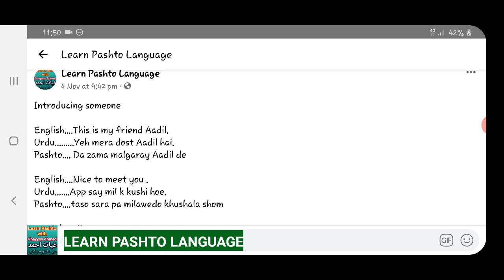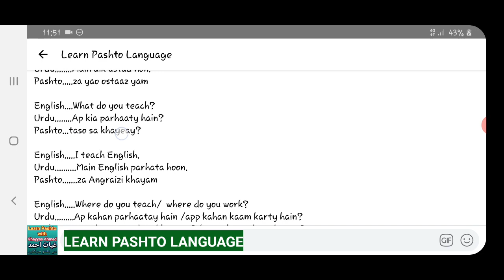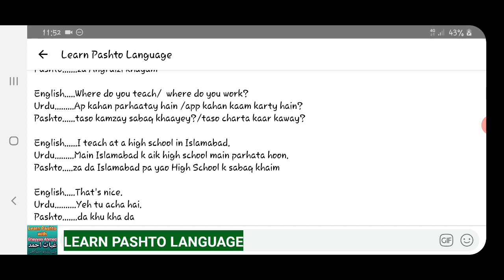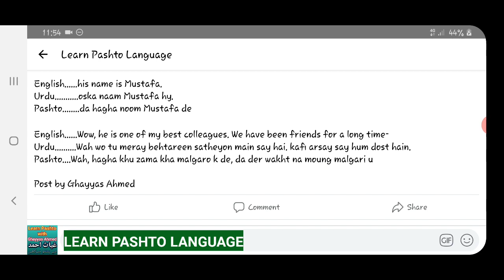Introducing someone in Pashto | Introduction in Pashto | Learn Pashto Language with GHAYYAS Ahmed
How can I introduce myself in Pashto?
What is the history of Pashto language?
Is Pashto easy to learn?
How do you introduce yourself in an informal meeting?
How do you introduce yourself in Mexican?

How are you in Pashto
Thanks in Pashto
You are welcome'' in Pashto
Yes in Pashto
How are you in Pashto audio
Learn Pashto language in English
Hello in Pashto
you're welcome in pashto
How are you in Pashto English
How to speak Pashto
Sentence in Pashto
Pashto words
Thanks in Pashto
What happened in Pashto
Hello in Pashto
Congratulations in Pashto
Thank you very much in Pashto

pashto conversation
pashto English
learning pashto language
pashto drama
pashto english Learning
pashto learning
pashto language lessons for beginners
english grammar
pashto Grammar
learn pashto
pashto Language
pashto to english learning
english pashto
pashto local video facebook
pashto alphabet
learn pashto alphabet
pashto
pashto to english dictionary
pashto words in english
pashto words list
pashto words and their meanings
pashto to urdu meaning dictionary
how to introduce yourself in pashto language,

introduction in pashto,pashto,introduction to adobe photoshop in pashto,self introduction sentences in pashto language,how to give self introduction in pashto with examples,introduction,introduction to english grammar in pashto (lecture 1st),ms word introduciton in pashto,ms dos in pashto,photoshop introduction in pashto,dit classes introduction in pashto part 2,photoshop cc2019 introduction in pashto